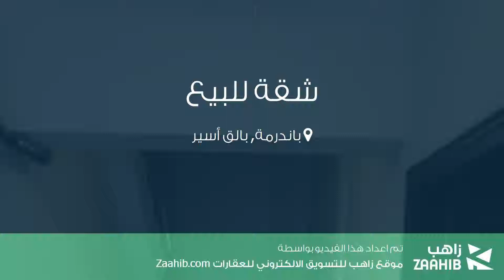شقة للبيع في شارع 726- سوكاك, باندرمة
تفاصيل العرض:-

رقم: 3955238

ميزات:-

3 الغرف, 1 غرف أخرى, 1 عدد دورات المياه, 2016 سنة البناء, سكني, صالة